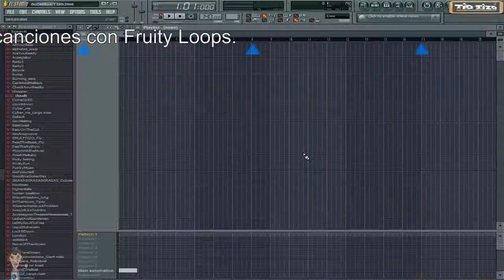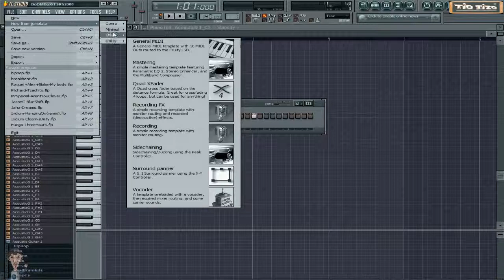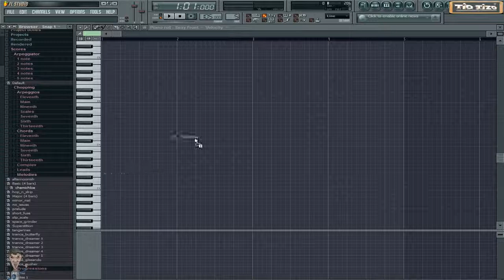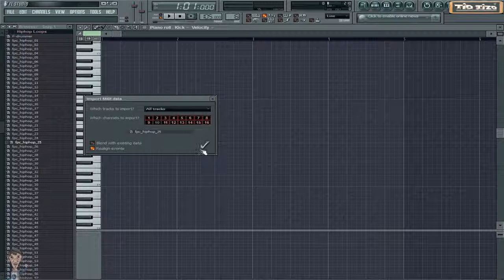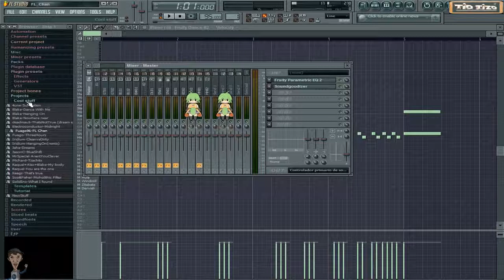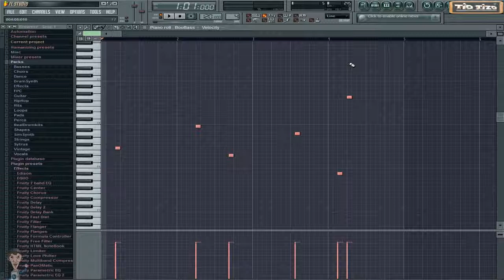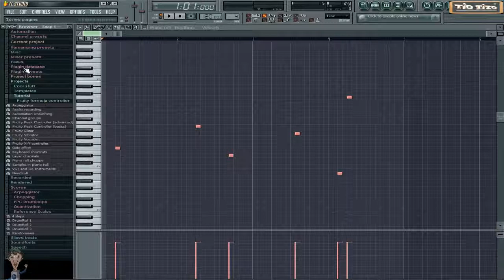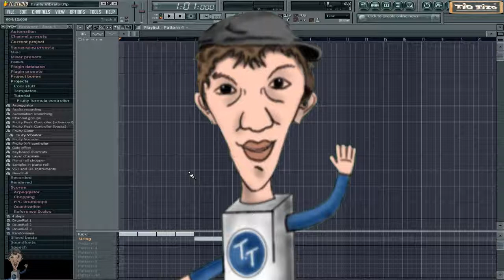Como hacer musica con Fruity loops - Tuto's Tizo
Skype: tiotizo